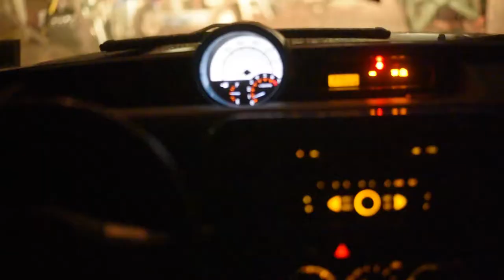Basement Battle - "The Whales" [Ft. Matt Wilkinson and Josiah Parker